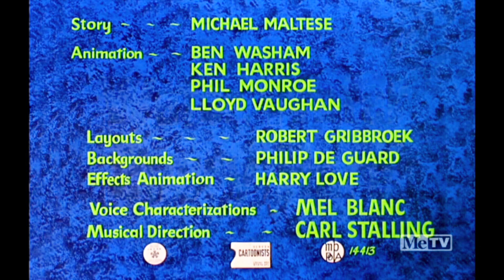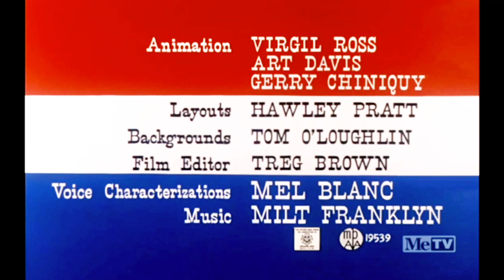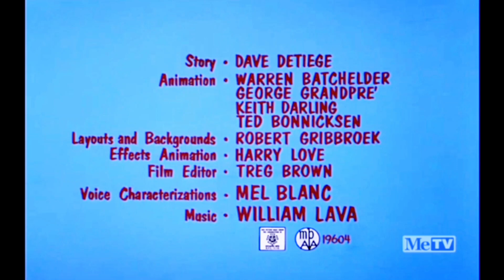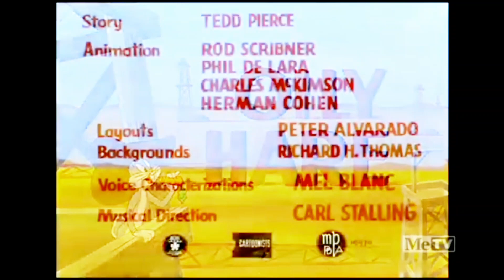It Wouldn't Let Me Do Hare Lift So I Had To Use Water, Water Every Hare Instead